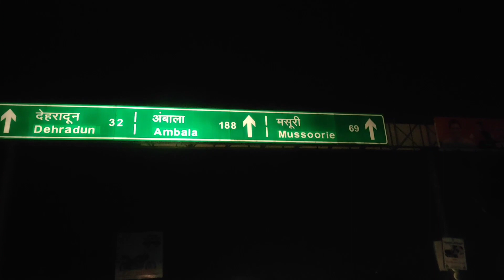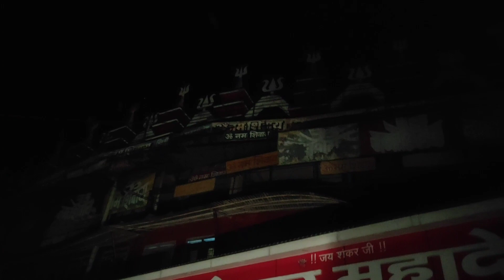Haridwar to Naag tiba हरिद्वार से नाग टिब्बा unexplored Episode-2